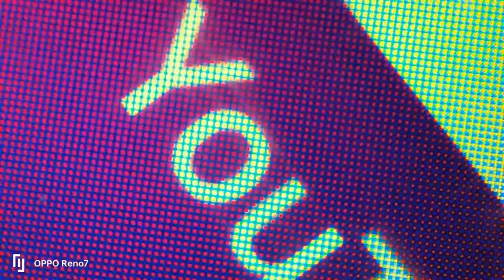OPPO Reno7 - Microlens Test